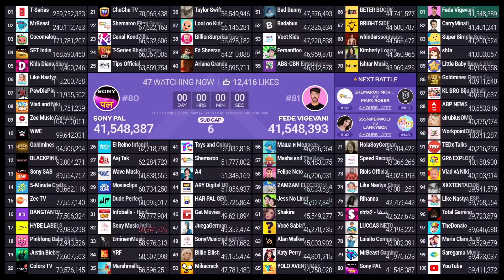Fede Vigevani Passing Sony PAL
Credit: MDM